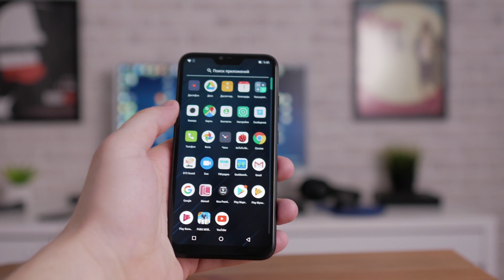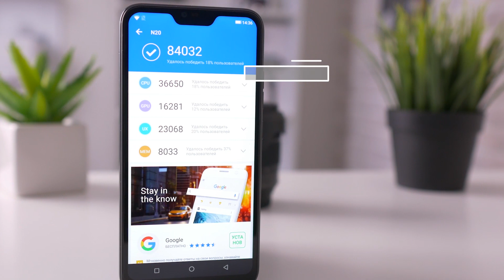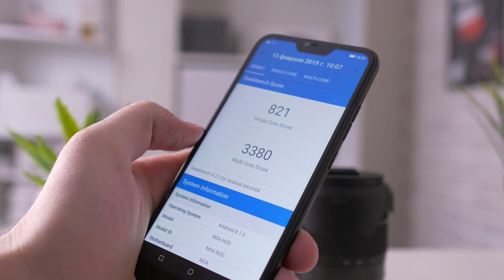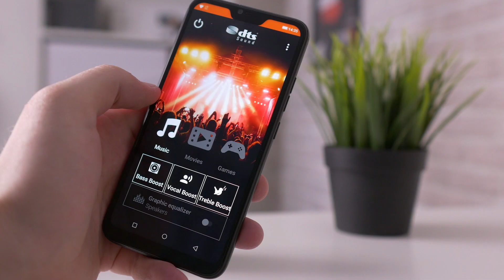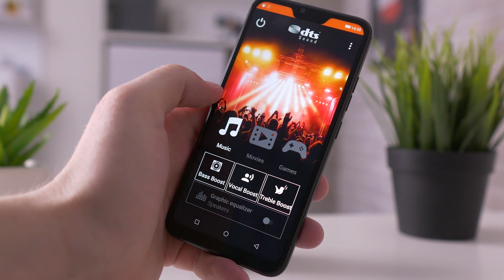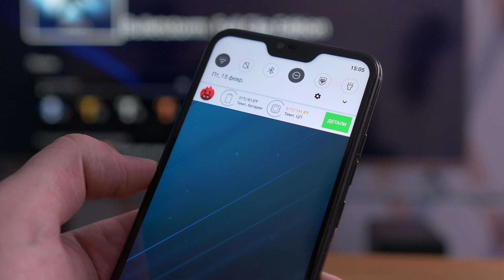NOA N20 - ОБЗОР МУЗЫКАЛЬНОГО СМАРТФОНА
NOA N20 это смартфон среднего класса с неплохой камерой, стильным внешним видео и продвинутыми музыкальными возможностями.